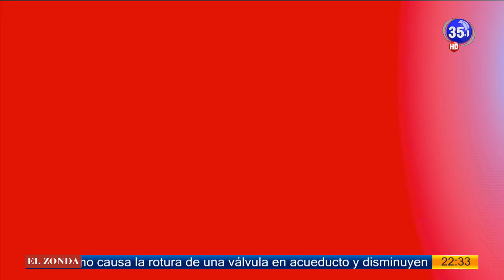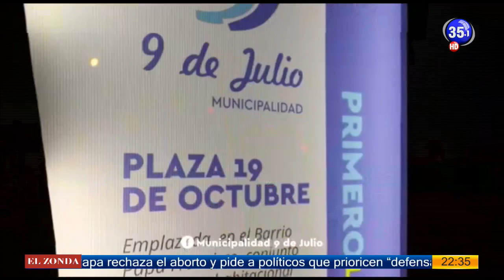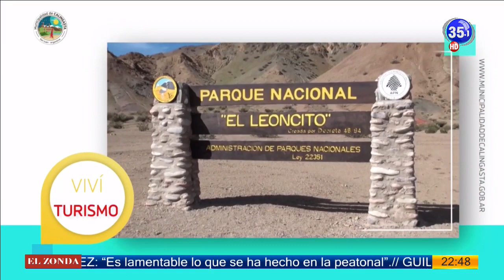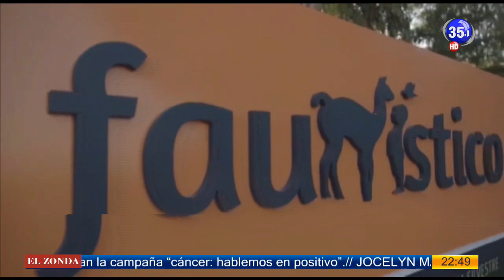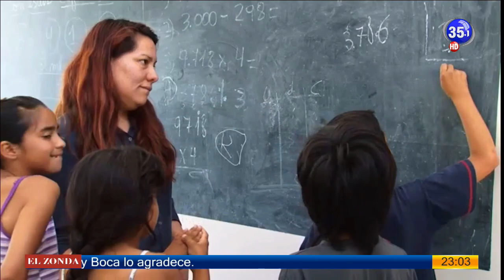Ciclismo Total 03-02-19